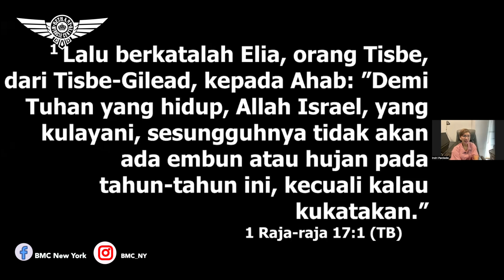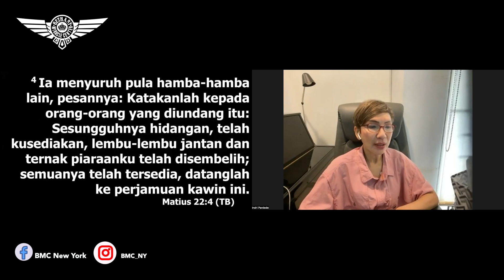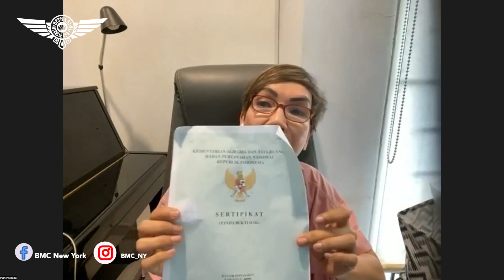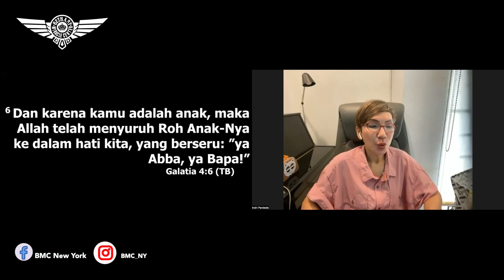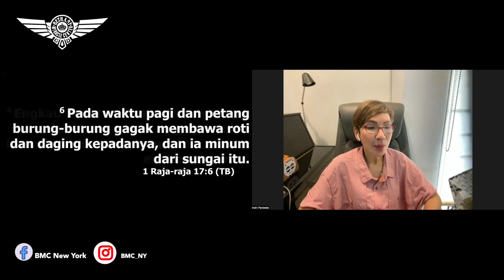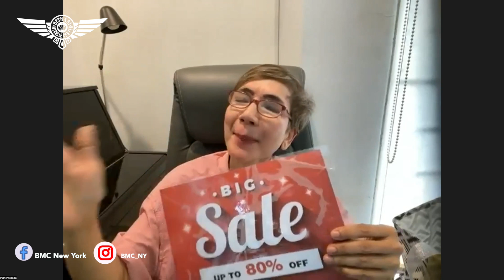Ps. Indri Pardede. Diberkati Ditengah Kekeringan. BMC New York. 19 Oktober 2023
Sunday Service
92-14 63rd Drive,
6PM

Meeting ID:
Password: BMCNY